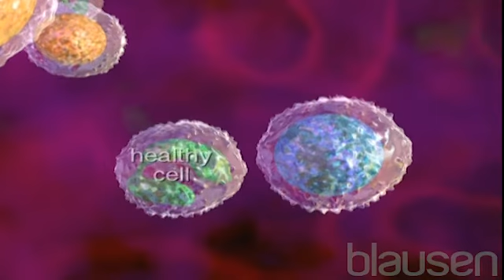Lupus Animation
Normally, the body's immune system makes proteins called antibodies that protect it from illness. The antibodies attach themselves to harmful bacteria and viruses called antigens, which can cause illness.

Lupus is a chronic autoimmune disease, which means the immune system mistakenly attacks healthy body cells and tissues without the presence of antigens.  When this occurs, the antibodies are called autoantibodies. The result is inflammation and injury to cells and tissues that can lead to symptoms of lupus...

Please visit Blausen.com for more medical topics!!